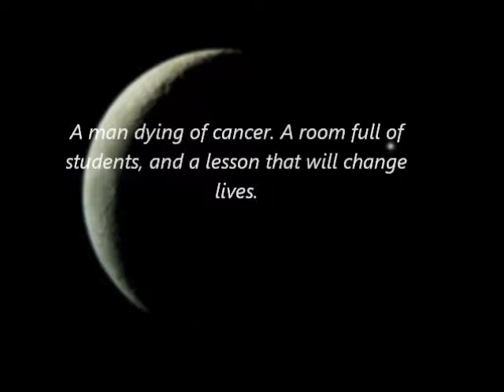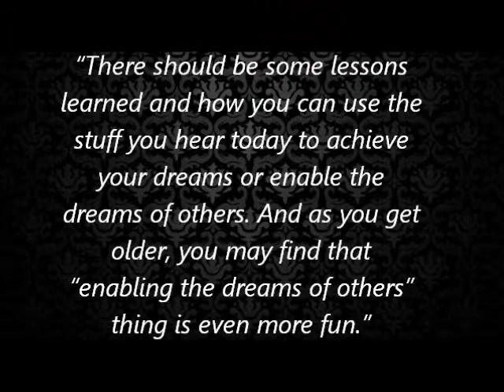Last Lecture Book Trailer Psych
ghghvggv